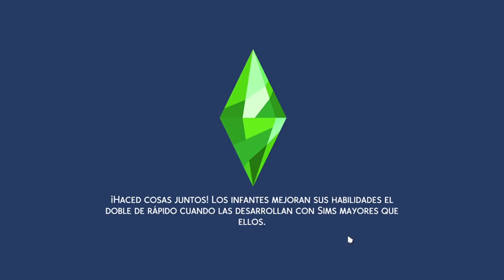💖Los Sims 4 Un comienzo Diferente🌹 Creando a Ice Cube 😍 Y queriendo desarrollar una historia de vida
Hola people hermosa xd, espero se encuentren increíble, hoy veremos este juegazo de Los Sims 4, en esta temática de juego solo les pido que me acompañen a vivir la experiencia, un chalenge completando aspiraciones y avanzando en la vida de nuestro personaje, hasta que conozca a alguien, se enamore y casé, tener hijos, ser actor magistral. en fin people, necesito de su colaboración, este canal es de ustedes ayúdenme a terminar esta serie, acompáñenme hasta el final, nos llevaremos gratas sorpresas, y si participan con migo les brindare unas cositas xDDD. cuídenseme mucho y que dios me los bendiga a todos chao good bye.